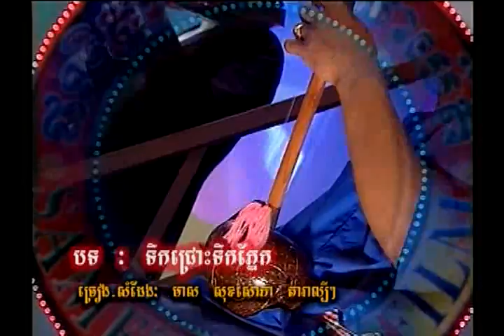Tirk Jrous Tirk Pnaek by Meas Soksophear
Khmersongs by Soksophear